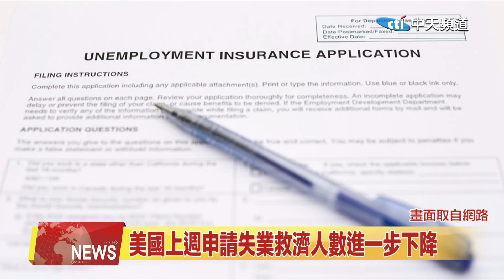2024.11.27 中天北美新聞-1 北美要聞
00:08 消費強出口增 美國第三季經濟成長2.8%
00:34 美國上週申請失業救濟人數進一步下降
01:03 高傳染性百日咳病例加州升至多年來最高水平
01:37 UCLA警告學生注意校外公寓入室盜竊案